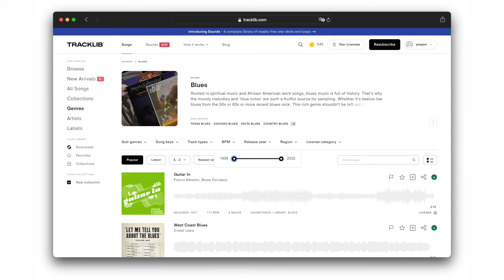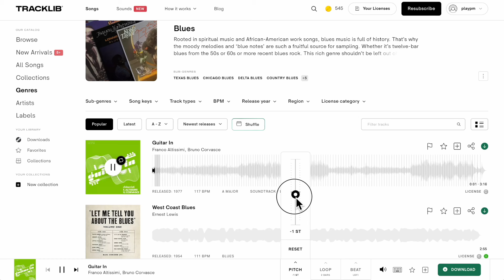Is Music Sampling Creating or Stealing? Here’s One of My Story.